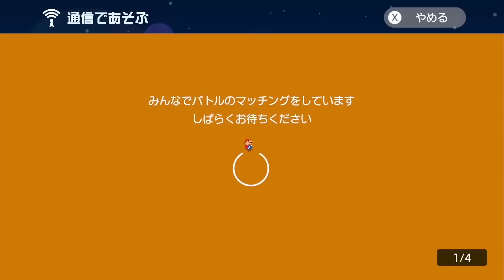生きる道はこれしかなかった【マリオメーカー2】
「白銀の小舟」